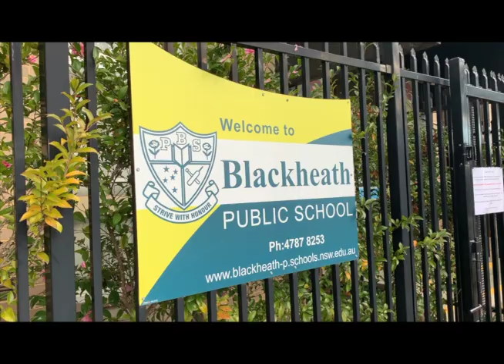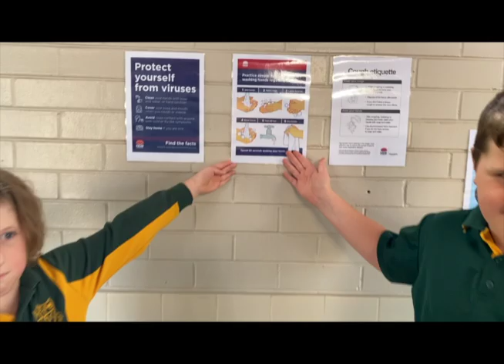Wash Your Hands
The students, staff and community of Blackheath public school have been working very hard to do their part to help stop the spread of the Covid 19 viral pandemic.
Students and teachers have been practising physical distancing, correct cough and sneeze protocols and of course excellent hand washing techniques as suggested by the world health organisation!
Although we have been working so hard, we felt like we could do more. Some very creative and dedicated teachers and students got together to create a song and video clip to encourage everybody to help stop the spread through the simple act of correctly washing their hands.